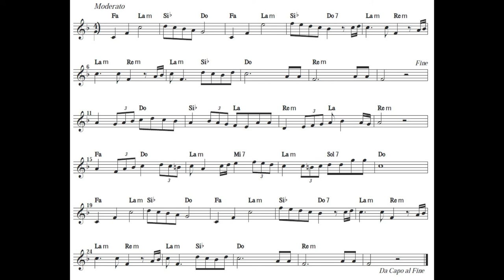L’isola di Wight -SUONI TU!